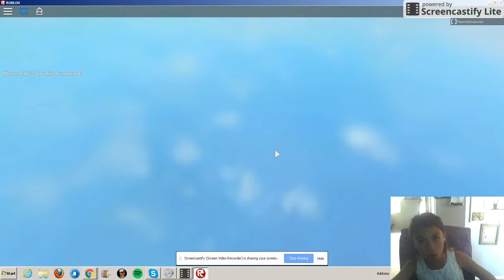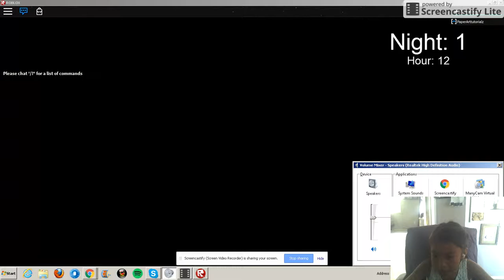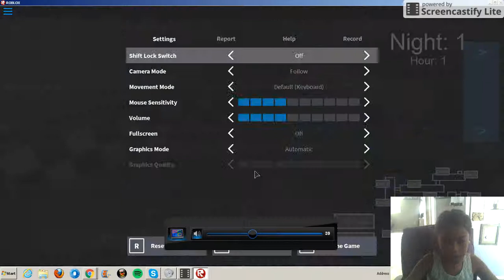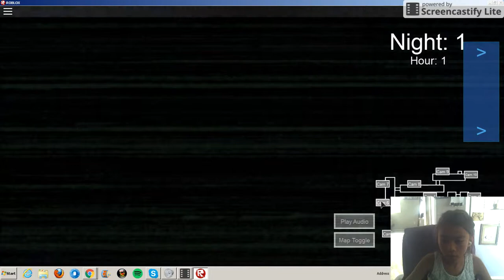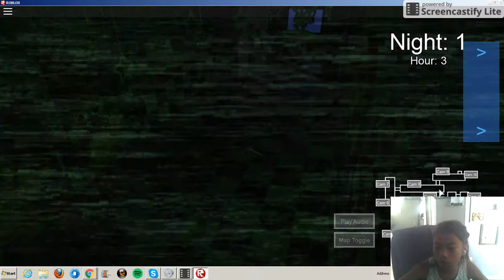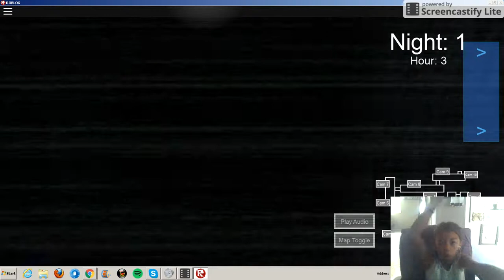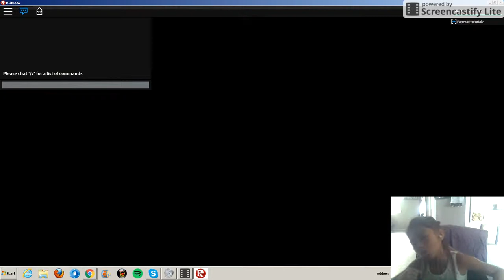five nights at freddys 3 roblox